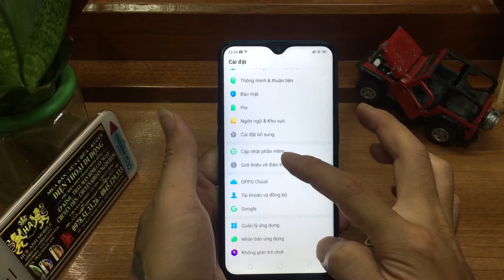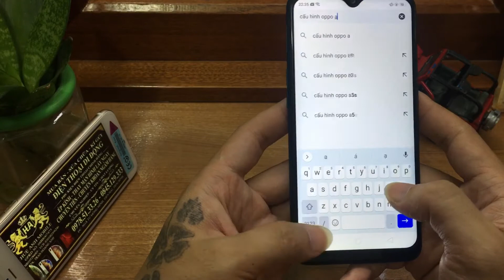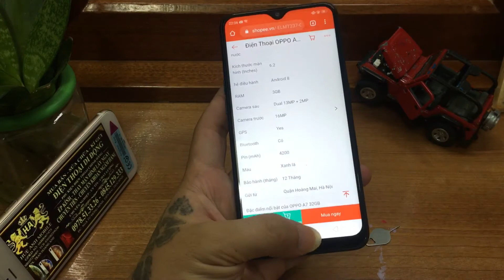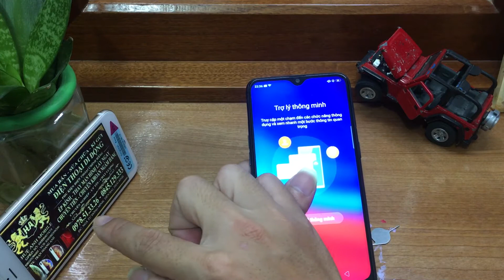Oppo A7 Zin đét chưa va đập ngập nước giá chỉ hơn 1tr